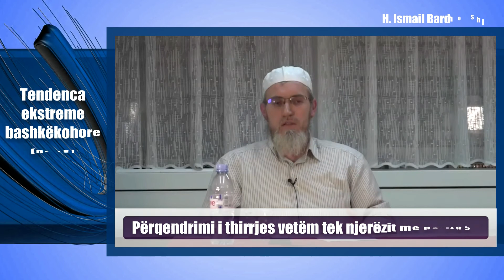Tendenca ekstreme (18) "Përqendrimi i thirrjes vetëm tek njerëzit me pozitë" | Ismail Bardhoshi